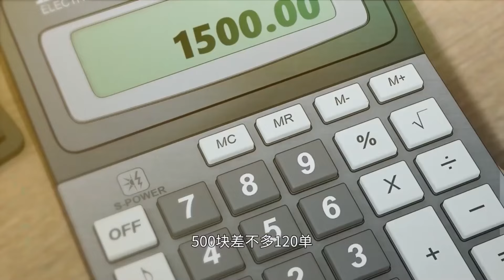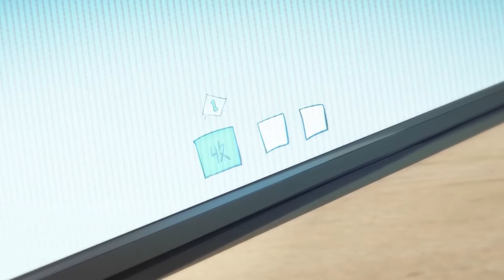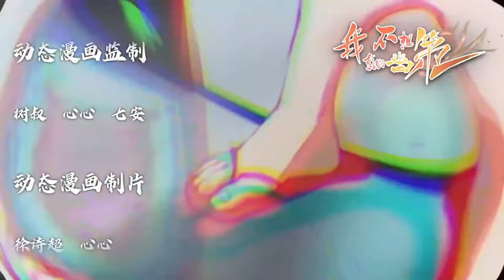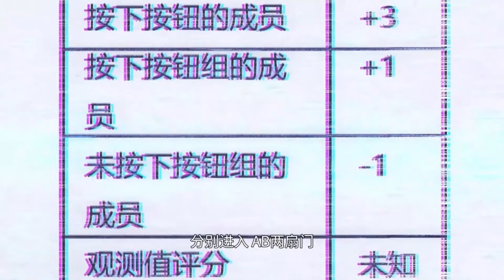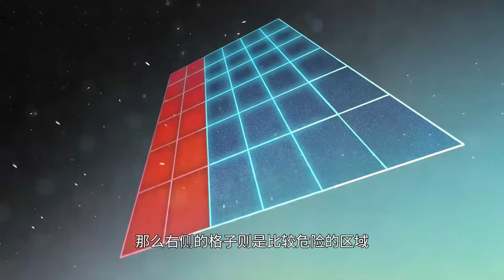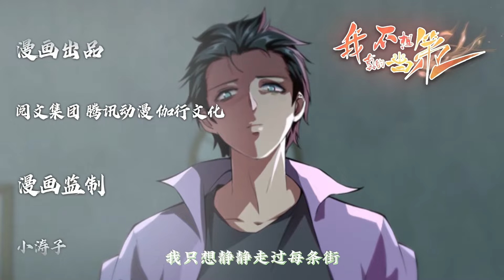💥💥💥Multi sub【我真的不想当第一】| I really don't want to be the first | Episode 1-19 Collection